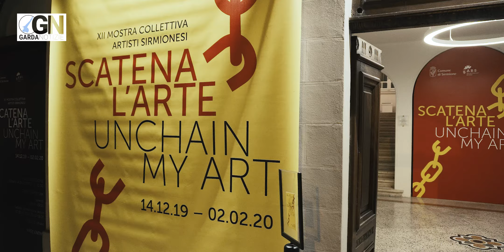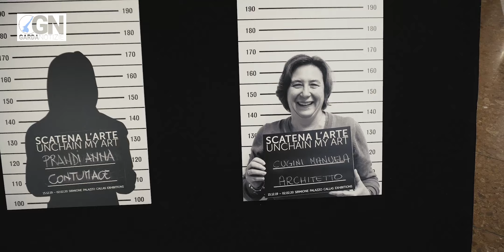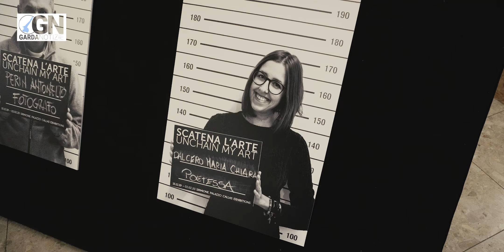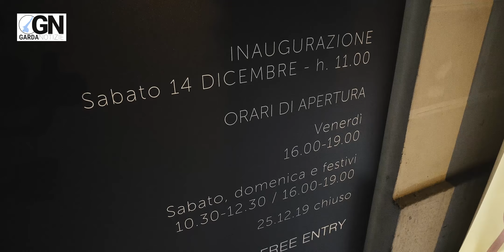A Sirmione è di scena "Scatena l'arte"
Aperta al pubblico la XIIa Mostra collettiva degli artisti Sirmionesi a Palazzo Callas.
Chiude il prossimo due febbraio.
Intervista all'Assessore alla Cultura e Turismo del Comuna di Sirmione Mauro Carrozza.